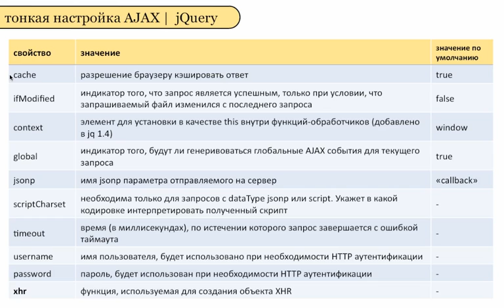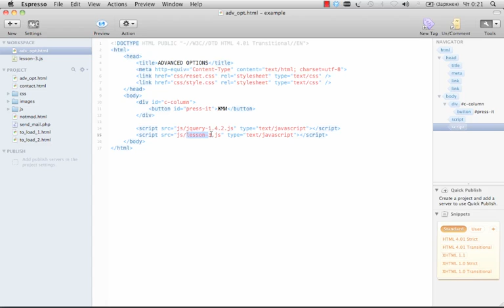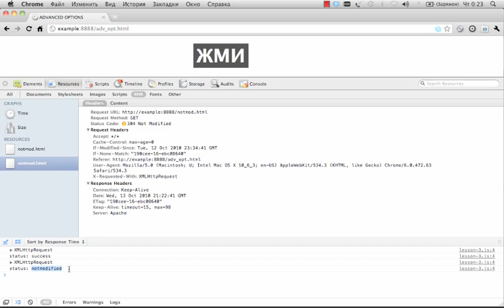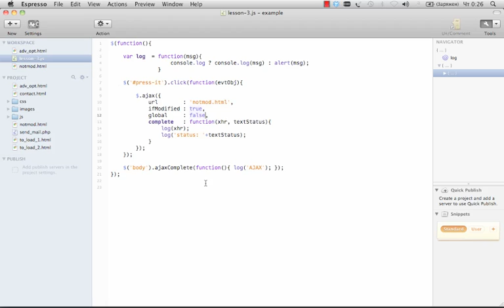jQuery - 05 04 Детальная настройка запросов jQuery курс